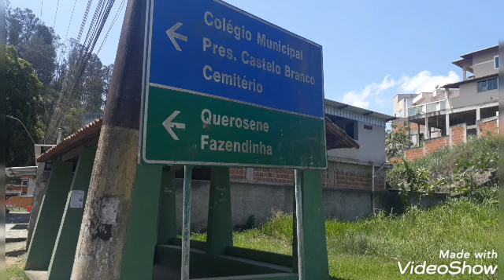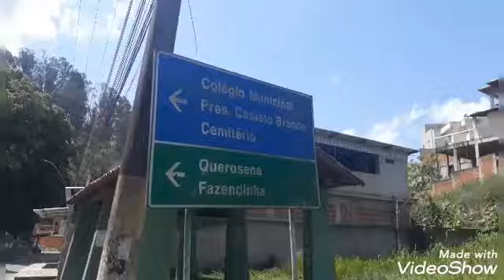Piraí RJ, um paraíso dentro do Rio de Janeiro